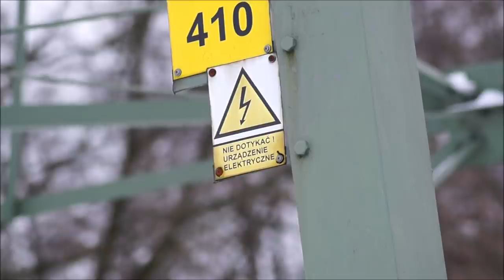Winter madness Raptor 700R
Winter, snow and my yamaha raptor 700R why not?
This time I try make good video but in middle way I little crash raptor in my woods. Before I repair quad snow has gone. Then I invent this story about passion.to quad.
Camera: Sony a58, Go Pro Hero 4
Vehicle: Yamaha Raptor 700R Special Edition
Filming, editing and riding: Adrian Prosowicz
Location: Radłów, Niwka
Country: Poland